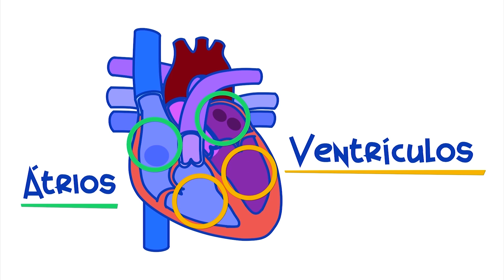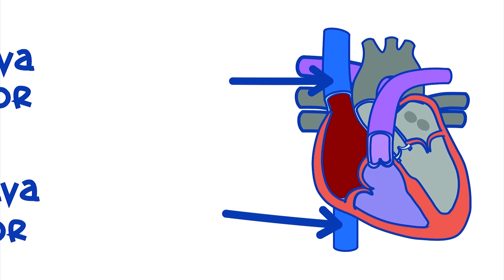Coração - o principal órgão do Sistema Cardiovascular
Olá pequenos cientistas! Vamos ver como funciona o motor do sistema cardiovascular. Suas contrações fazem com que o sangue percorra todo o corpo.
E neste vídeo você vai descobrir o que são aqueles "barulhinhos" do coração.

Luciano Aparecido Panagio
Professor Adjunto de Microbiologia - Departamento de Microbiologia
Centro de Ciências Biológicas
Universidade Estadual de Londrina - PR